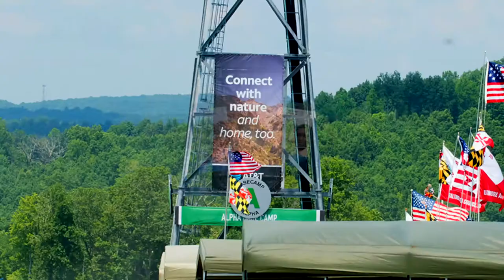BSA 2017 National Jamboree: AT&T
BSA 2017 National Jamboree